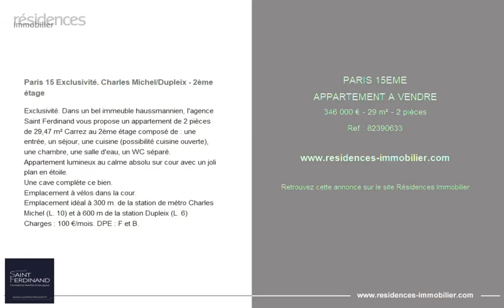PARIS 15ÈME - APPARTEMENT A VENDRE - 346 000 € - 29 m² - 2 pièce(s)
Référence : 82390633

Paris 15 Exclusivité. Charles Michel/Dupleix - 2ème étage

Exclusivité. Dans un bel immeuble haussmannien, l'agence Saint Ferdinand vous propose un appartement de 2 pièces de 29,47 m² Carrez au 2ème étage composé de : une entrée, un séjour, une cuisine (possibilité cuisine ouverte), une chambre, une salle d'eau, un WC séparé.
Appartement lumineux au calme absolu sur cour avec un joli plan en étoile.
Emplacement à vélos dans la cour.
Emplacement idéal à 300 m. de la station de métro Charles Michel (L. 10) et à 600 m de la station Dupleix (L. 6)
Charges : 100 €/mois. DPE : F et B.

Cette annonce vous est proposée par l'agence Saint Ferdinand Paris 15

|2824814|